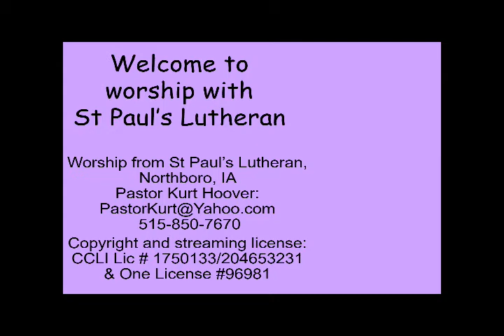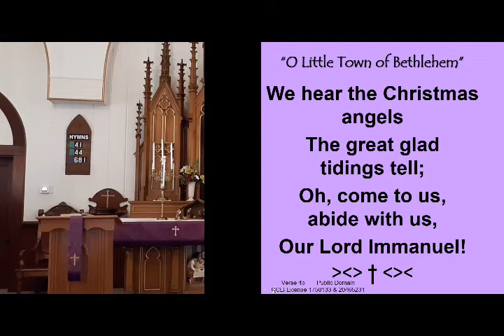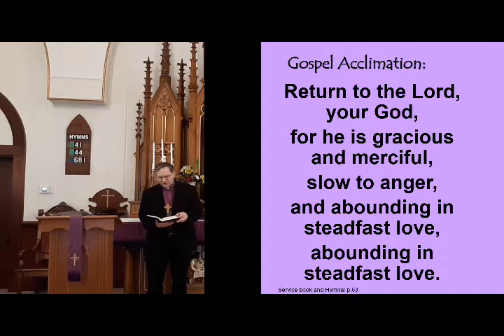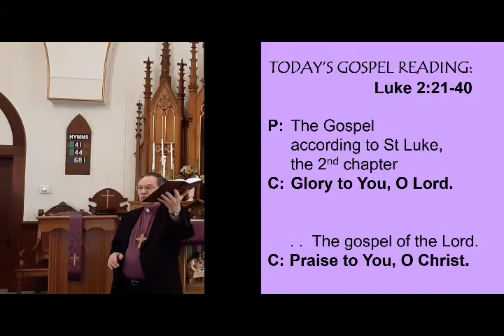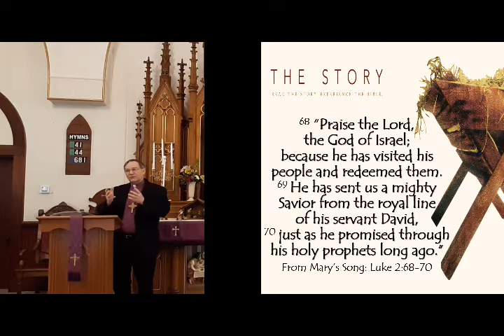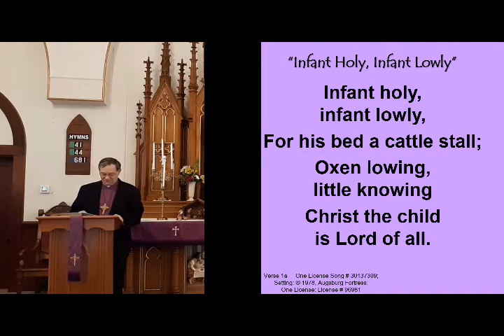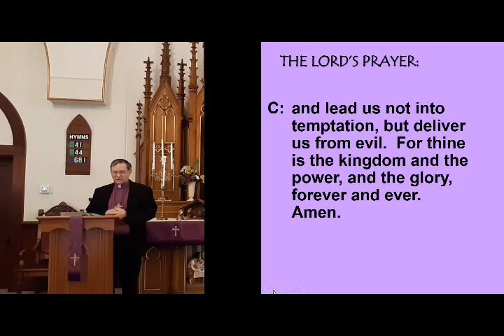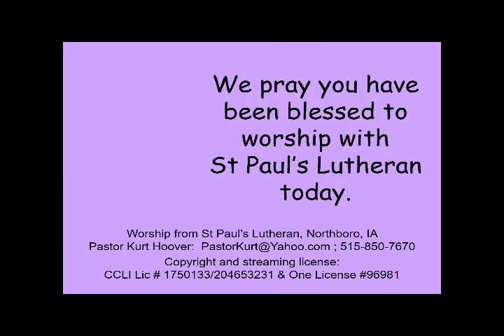Second Sunday of Lent, "A King came who saves us" Worship with St Paul's Lutheran, February 28, 2021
“Stop the world, I want to get off!”  I believe every human being has moments when we inwardly scream this sentiment. Especially in this last year.   For those who practice faith in the Creator of the world, it kinks in.  We receive peace and understanding: we do not need to leave the planet, God’s own Son came to be with us in all of our lives.  All the great things we do in our lives, we do not do alone.  Before the Birth of Jesus Mary had Joseph were each grounded in a healthy relationship with their heavenly Father.
We pray you are blessed to worship with this service.
All music Public Domain or copyrights used by permission through by CCLI Lic # 1750133 & 20465231 or One License # 96981